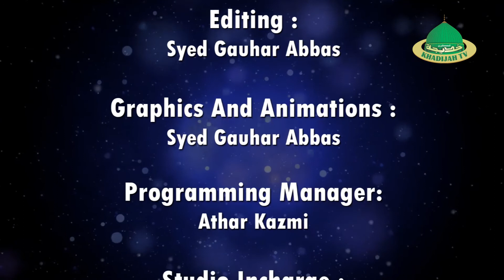Majalis at Shia College Victoria Street Lucknow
Zakir:- Maulana Syed Liyaqat Raza Rizvi Sahab